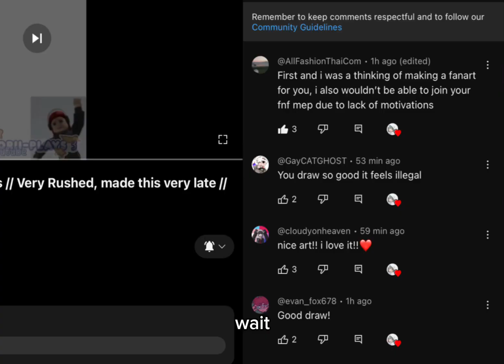i made Fanart for @flibbertigibdet for no reason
Dawg this art took me 1 hour and a half that doesn’t matter anyway
shoutouts: